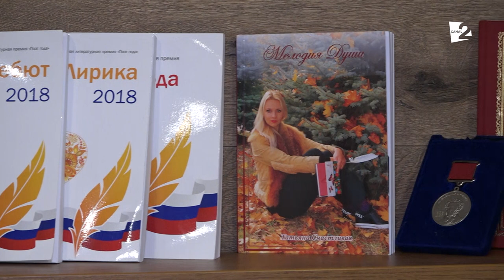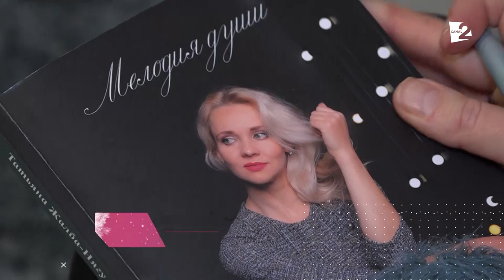A ÎNCEPUT SĂ SCRIE ÎN CONCEDIU DE MATERNITATE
Și-a descoperit pasiunea pentru a scrie poezii, pe când era în concediul de maternitate. Acum este deținătoarea unei medalii din Rusia. Află și tu povestea Tatianei Jalba-Neagu!